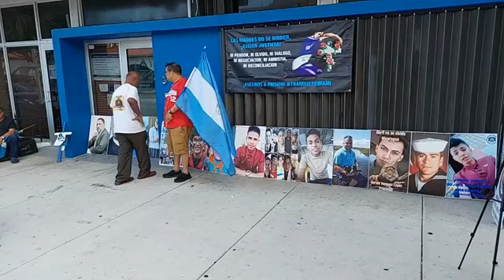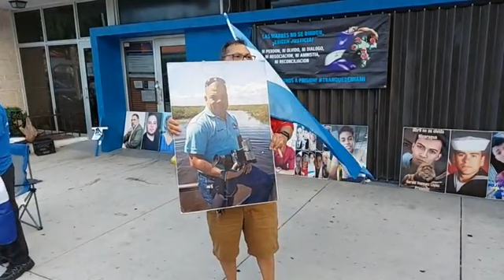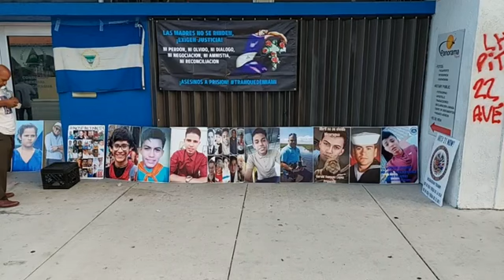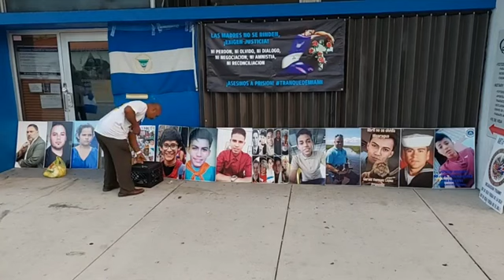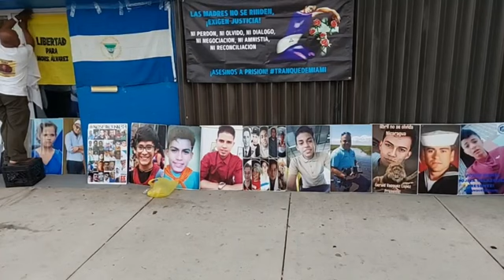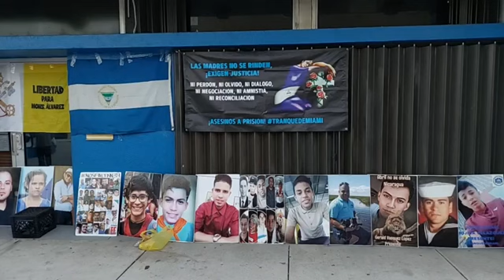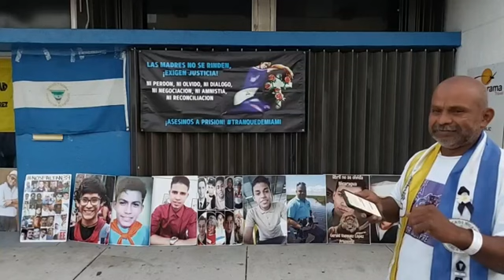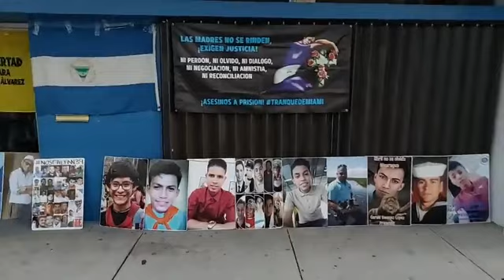Impunidad Total Perpetrada por la Juventud Sandinistas, los JS, Paramilitares, Polisillas, MR$ Avall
Stop Play ➡️ 32:24 ➡️  Conviértete en miembro de este canal Para Ayudarnos a Crecer y Ofrecerles mas Noticias  de Nic.

🔊🔊➡️  La Población Informa 21 de Abril 23 Milton Rodrigo Gonzalez transmitió en vivo➡️ 🔊🔊🔊